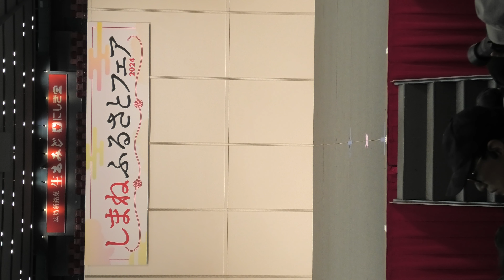しまねっこwithアクターズステージ【４K,縦】2024.1.20 しまねふるさとフエア・広島グリーンアリーナ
しまねっこwithアクターズステージ【４K,縦】
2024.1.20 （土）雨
１４：０５～１４：３4頃
しまねふるさとフエア
広島グリーンアリーナ

※セトリ
１．ジパンGOOD（愛、流歌）
２．しまねのお宝おしえるにゃ（愛、流歌）
３．ハッピー☆ブギ（ゆら）
４．あなたとしまね（愛、ゆら、みく、みさき）
５．しまねっこのBI HA DANCE（しまねっこ、流歌、みく）
６．しまねっこのうた（全員）

※ASH生X
愛